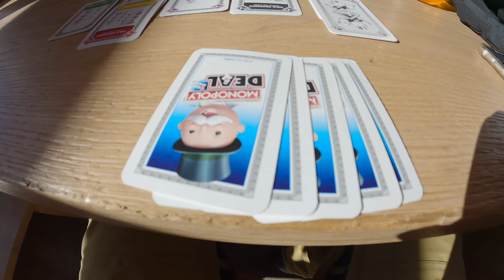ST ANTON AM ARLBERG | SKIING & SNOWBOARDING 2023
Taking you through a tour around some of the best skiing that Arlberg, Austria has to offer. Spent a week exploring the area in Feb 2023.